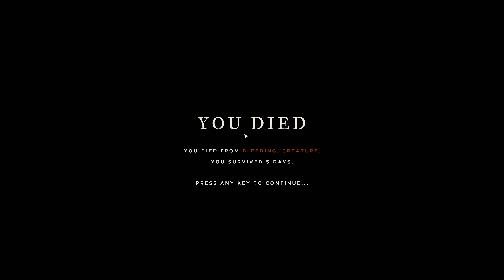МОНСТР ABAIA - ПЫТАЮСЬ УБИТЬ - Stranded Deep #3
Stranded Deep v. 0.36.00